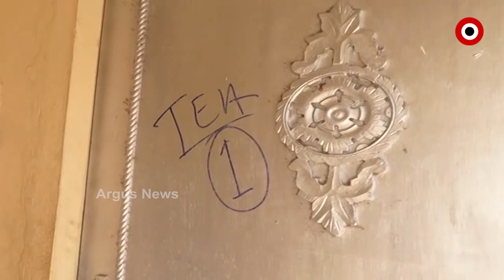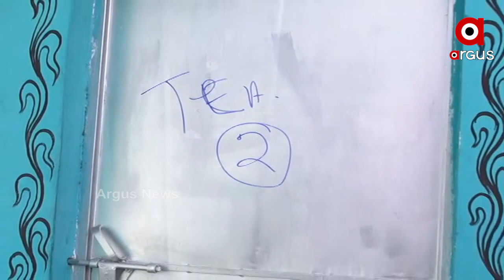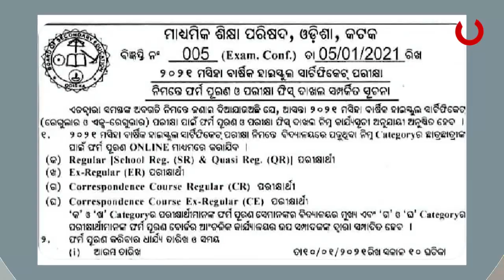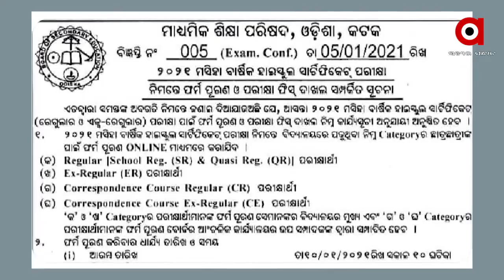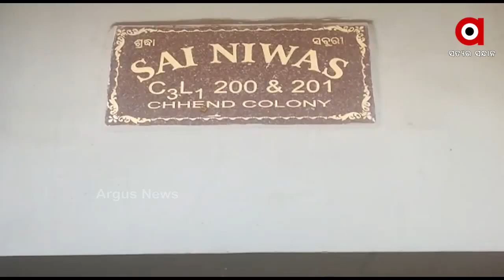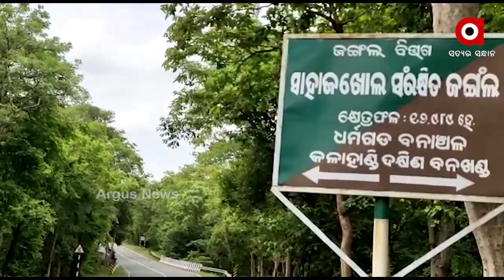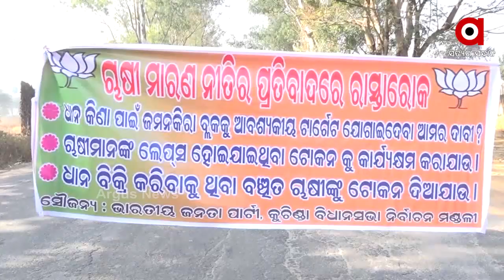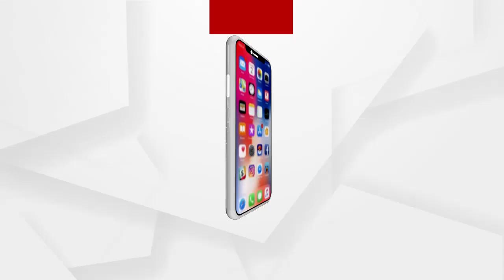Argus Update News 10pm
ନକଲିର ସାମ୍ରାଜ୍ୟ କଟକ...
ଟଙ୍କା ଦିଅ, ନହେଲେ ଟ୍ରିଟମେଣ୍ଟ ନାହିଁ...
ସମ୍ବଲପୁରରେ ଧାନ କିଣାରେ ଅବ୍ୟବସ୍ଥା...
ପରୀ ହତ୍ୟା ମାମଲା...
କଳାହାଣ୍ଡି ଆମପାଣି ଘାଟିରେ କଲରା ପତରିଆ ବାଘ...
ସରିଲା ପକ୍ଷୀ ଗଣନା...
ରାଜ୍ୟରେ 3 ଦିନ ପାଇଁ ଘନ କୁହୁଡି ଆଲର୍ଟ...